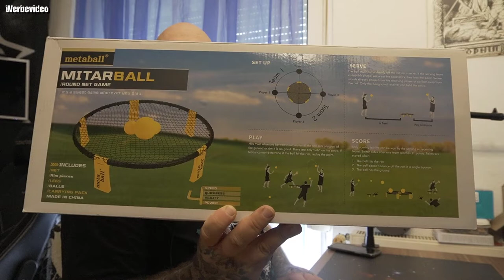Unboxing | Gartenspiel Spiderball, Spike den Ball ins Netz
【Roundnet Spiel】Diese Roundnet Spiel ist ein 2 VS 2 Spieler Spiel, wie Volleyballregeln, jedes Team hat bis zu 3 Schläge, um den Ball auf dem kreisförmigen Netz zurückzugeben oder zu spitzen.
【Einfach Zusammenzubauen】Sie müssen nur das Netz mit Haken am Rahmen verbinden, dann kann es losgehen. Roundnet Set gibt genügend Haken am Rand, um die Elastizität des Netzes zu unterstützen, Sie können ein paar weniger oder mehr Haken einhaken, um die Straffheit des Netzes einzustellen.
【Hochwertiges Produkt】Eingebaute langlebige Rutschfeste PP-Beine, stabiler ABS Rahmen, starkes elastisches Netz und elastische Bälle. Rutschfeste Beine machen Roundnet Set für Strände, Gärten, Rasen und Hinterhöfe geeignet.
【Lieferumfang】1*Netz, 5*Felgenstücke, 5*Beine, 3*Bälle, 1*Ballpumpe(inkls. Ballnadel),1*Tragetasche,1*Handbuch
【Best Geschenkideen】Spike den Ball ins Net Spiel ist perfekt für alle Altersgruppen. Verbessert die Koordination der Gliedmaßenbewegung, macht das Denken agil, verbessert die Konzentration und baut die körperliche Fitness auf. Ideal für Kinder, Familie und Freunde. Beste Geschenkidee für Geburtstag, Weihnachten und Thanksgiving.
👍🖖🤟🛒 Mein Equipment 🛍️👍🖖🤟
Ihr habt Bock mit mir zu zocken oder zu texten? Kein Problem:
PSN: odin_ase
Steam: odin_ase